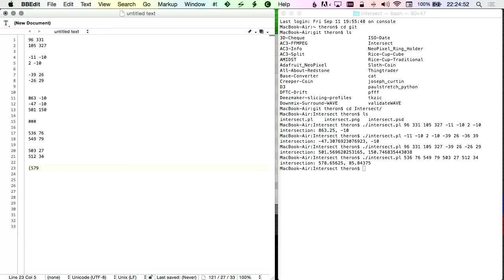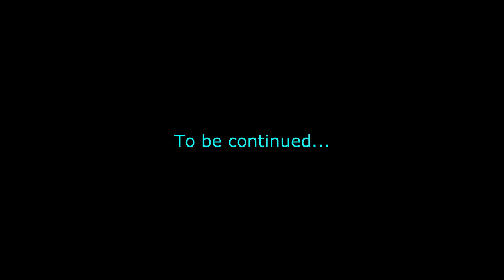Minecraft 1.9 Snapshot Tour - Ep. 14.3 - Stronghold Search Part 2 (15w37a)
In which we attempt to find the stronghold. And succeed!

This came from a very long recording, so I'm breaking it up into three parts. This is part 2.

The Perl script I used in this episode can be found at my github:

You will need Perl to use it. If you use Windows, I recommend getting the (free) Community edition of ActivePerl from:

If you use a Mac or Linux you already have Perl installed.

Mojang started releasing snapshots for the upcoming 1.9 version of Minecraft, so I started a new world to see what's changing!

This is snapshot 15w37a, released on 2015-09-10.